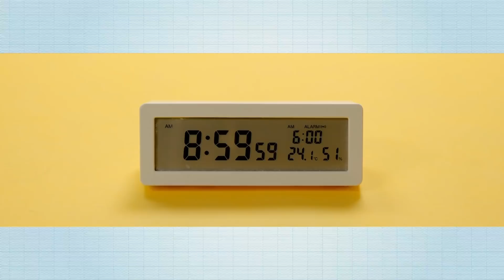當個稱職的聖誕老人！送禮要講心定講金？特別嘉賓「直男」分享收過最伏聖誕禮物！｜《周一加油站》｜Fifty Shades Of Love｜etnet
【內容簡介】
即使你多不在乎儀式感，聖誕節都不能沒有 / 不準備聖誕禮物！尤其是情侶，男生送錯禮物，全年有排受！相反，一份合適的聖誕禮物隨時是感情良藥！今集Fifty Shades of Love請來特別嘉賓，跟主持們一同分享收和送聖誕禮物的難忘經驗！從女性角度，甚麼是最伏的禮物？男性又願意花多少心思在禮物上？想擁有一個幸福的聖誕節，快快睇片，然後給另一半準備一份精緻窩心的禮物吧！